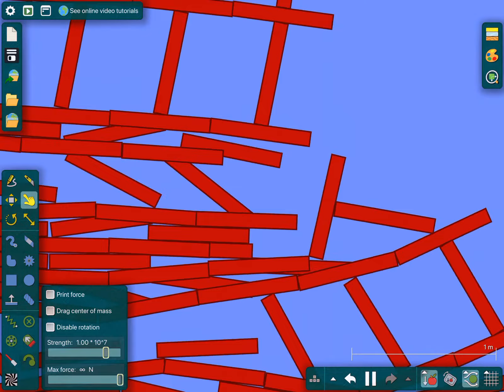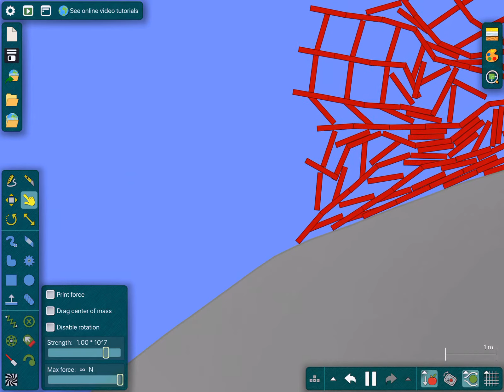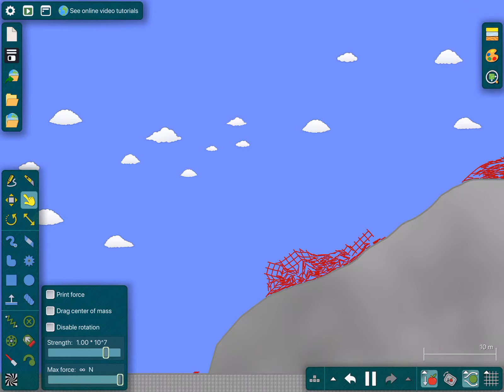Skyscraper on a mountain collapses